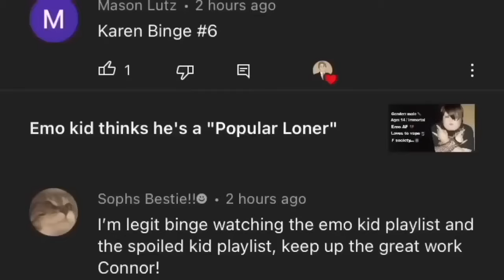GEN ALPHA KID BREAKS THE CRINGE BARRIER (Full Movie)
Connor Pugs tells a Storytime about a GEN ALPHA KID BREAKS THE CRINGE BARRIER (Full Movie). This cringey kid is in Gen Alpha Gen Z who thinks Skibidi Toilet is funny and he has Skibidi Rizz and Ohio Grimace Shake jokes are funny so try not to laugh at this funny and hilarious and fun story time

Today we have another funny Storytime, in the same way Scrubby aka Scrubs and Luna tell their stories over gameplay. If you enjoyed the video I would really appreciate taking a second to press the like button and comment down below and if you like content like this subscribe with notifications on!